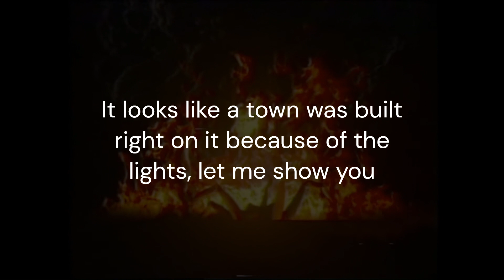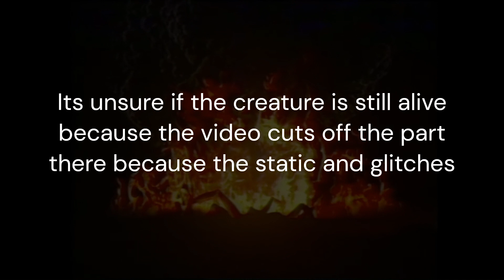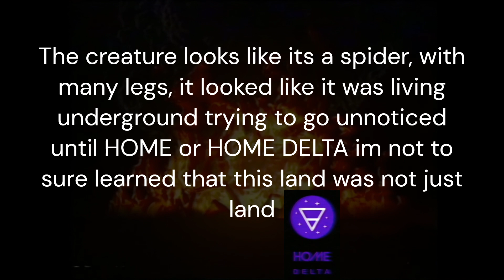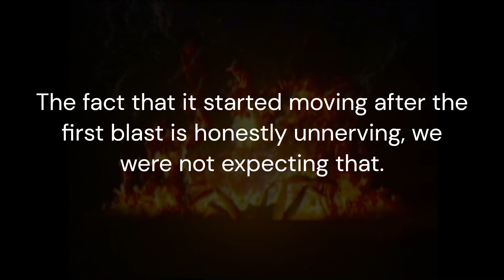Midwest Angelica [ACT 2 TRAILER]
@MidwestAngelica This is truly an under rated anologue horror channel. This honestly un nerves me in every way, the fact that it got up? After a nuclear blast was fired at it? No thank you!